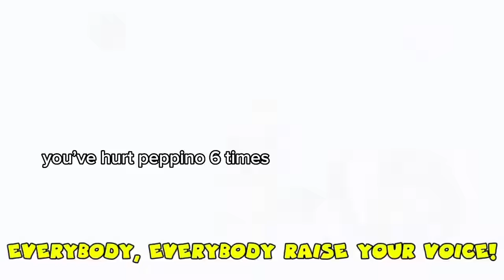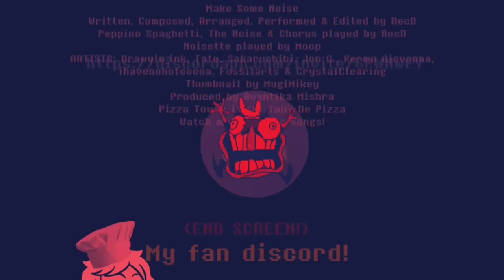YTP - THEODORE NOSE AND PEPPINO’S EPIC NOSETASTROPHE (MAKE SOME NOISE YTP)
ARE YALL READY TO MAKE & BREAK SOME NOSE?!

Peppino the Pasta Dude encounters the NOSE who is very crazy and very sus. (prolly even sussier than peppinos) The Nose wants to crush peppino in the pepino but will he do it? Or will peppino find some miracle way to win? Find out here

WARNING: headphone users will be taken to the woagrave if they dont turn down the volume, there is lots of sussiness and vulgarity. proceed with caution